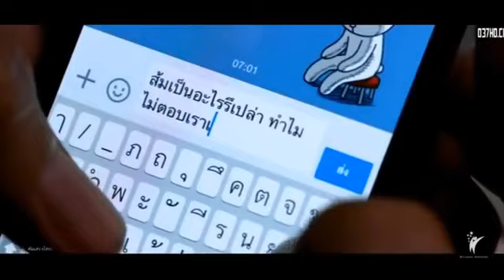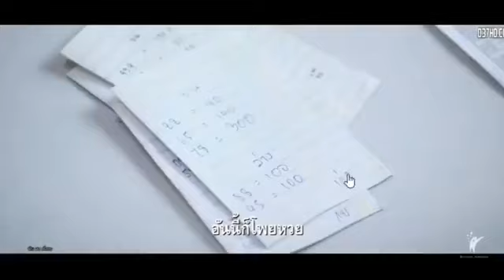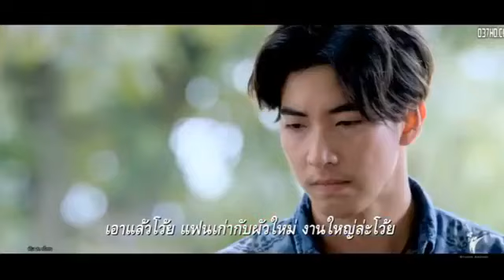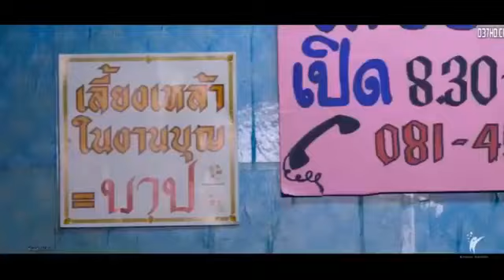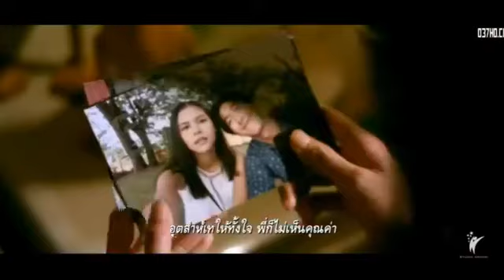หนังอีสานมาแรง ส้ม ภัค เซี่ยน 2018